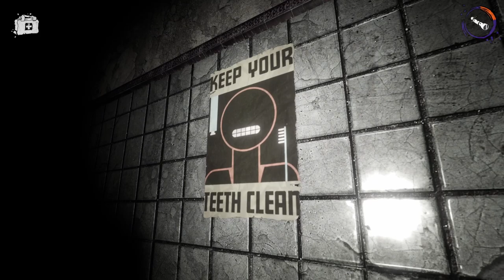THIS SHOULD GET US CANCELED....... - Devour with the boys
Let's try to survive this time!!! Crazy lady doesn't like when we touch the rats.
Come with Mad Reggin, Lord Pickle, and I to go hunt demons!

Check out the Melk Men:
Dylan  -  @lordpickle44
Tom  -  @madreggin